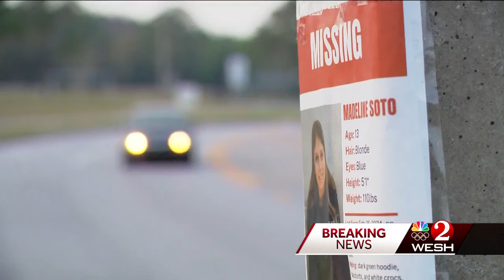State Attorney Andrew Bain answers questions about Stephan Sterns' first-degree murder charge